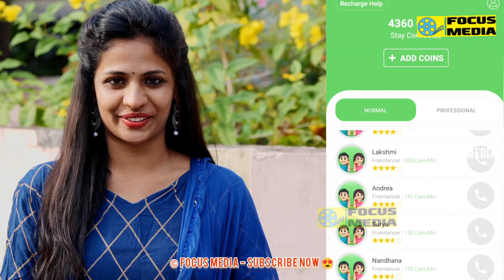മഞ്ഞിൽ ആരതി പൊടിയെ വട്ടം കറക്കി റോബിൻ ! Dr Robin Arathi podi Engagement Wedding Photo shoot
dr robin arati podi engagement